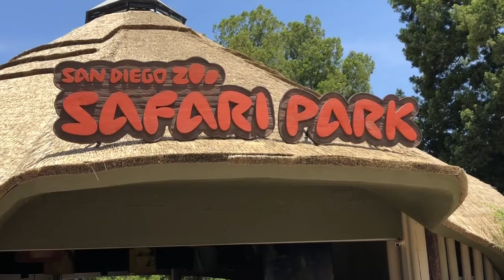San Diego Zoo Safari Park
Jocelyn and I finally made it up to the San Diego Zoo Safari Park.